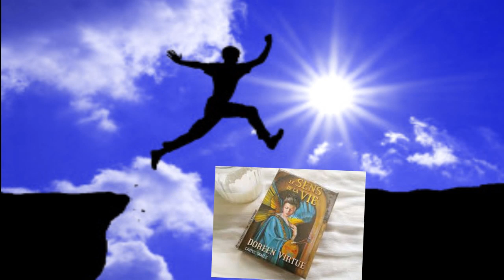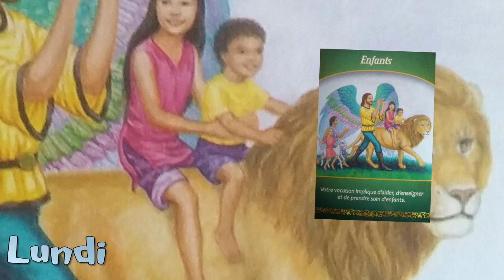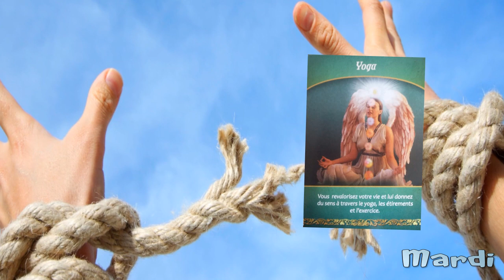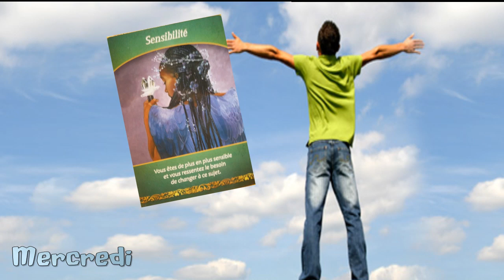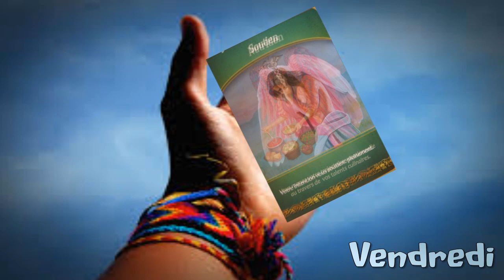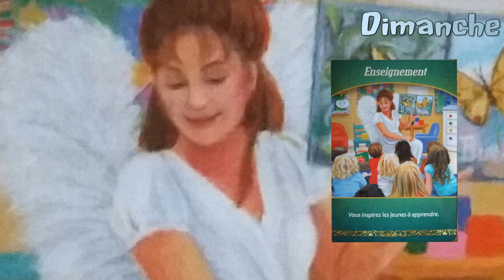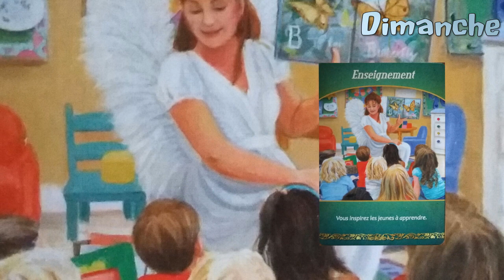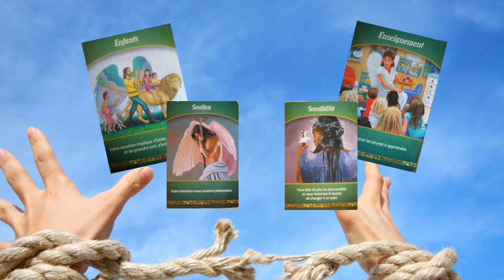TIRAGE DES ENERGIES DU 21 AU 27 AOUT